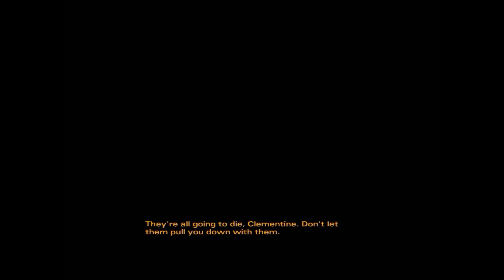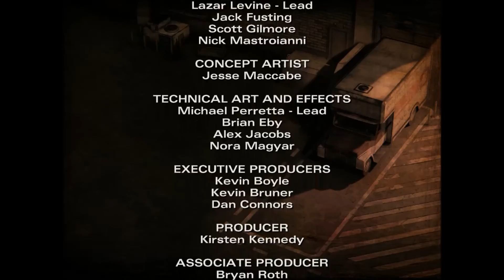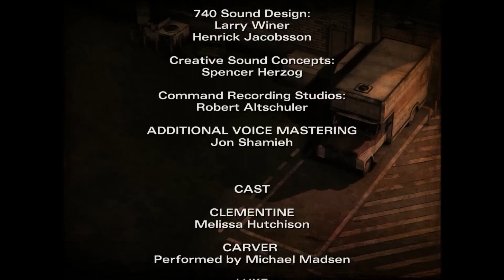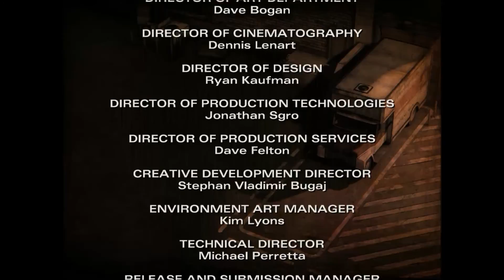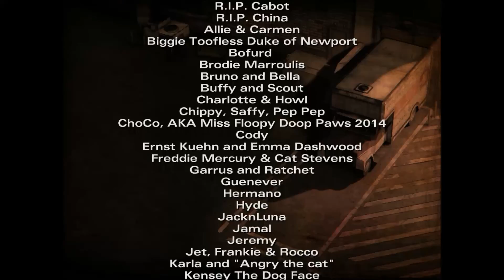The Walking Dead Game Season 2 Episode 3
Welp I forgot to post this ._. And I lost Episode 1 and 2! Wooo! Fun times. Ah well here is Episode 3